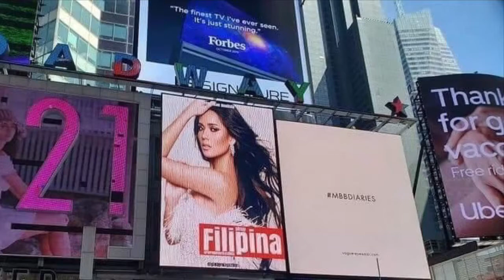Miss Globe Leren Mae Bautista Ibang Klasing Ganda Nakaka Proud sa Billboard Broadway Time Square USA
Sunday to Thursday, From 7:AM to 12:00PM (no lunch breaks) except during Philippine and Qatar Holidays.Consular Direct Line Numbers) open during office hours. 7:00AM- 4:PM. ASSISTANCE TO NATIONALS (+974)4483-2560). Numbers Consular(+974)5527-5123) Assistance to POLO: (HOUSEHOLD SERVICES WORKERS)(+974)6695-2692) (Company Workers): (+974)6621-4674 | (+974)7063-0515). Emai: dohape.dfa.gov.ph/